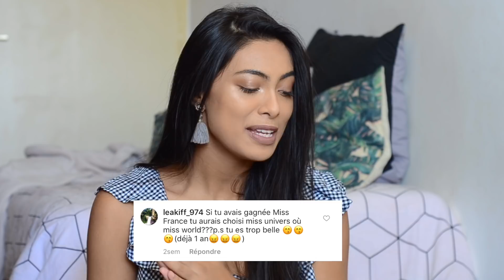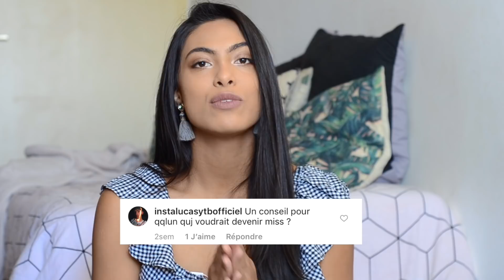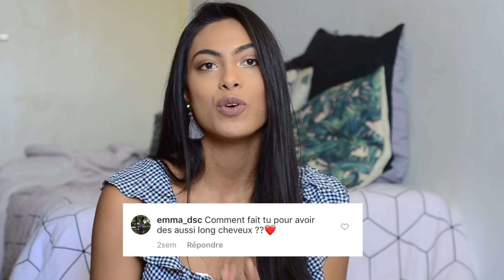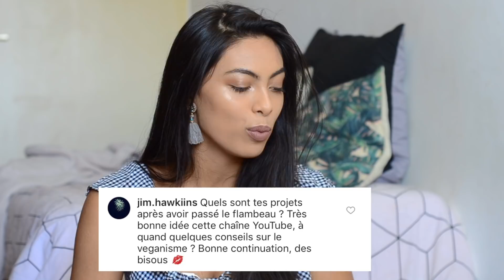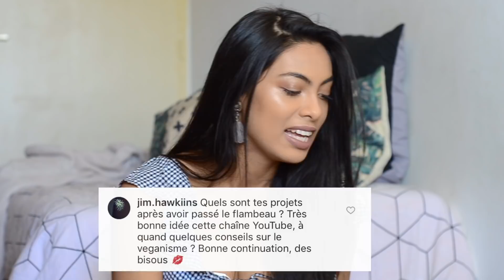Je réponds à vos questions (Miss France 2018, chute. ..ect )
Je réponds à vos questions que vous m'avez posé sous un de mes posts instagram

Mon intro à été faite par mon meilleur ami, le YouTubeur  : Jey Run
Je porte un ensemble de chez UNDIZ